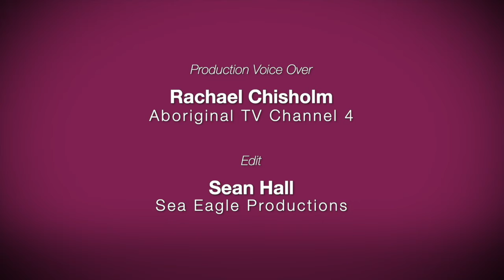Reconciliation Week Vignette 26 Unity